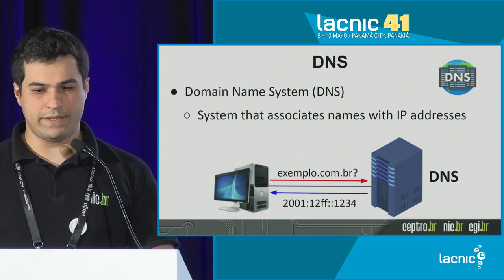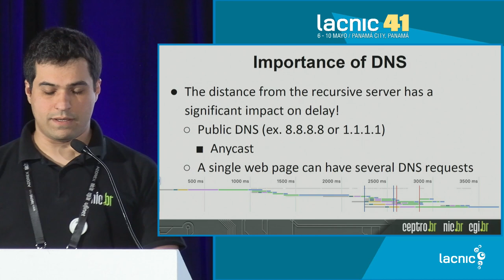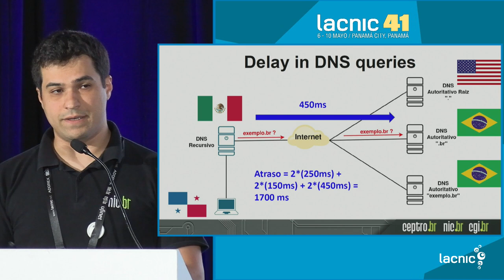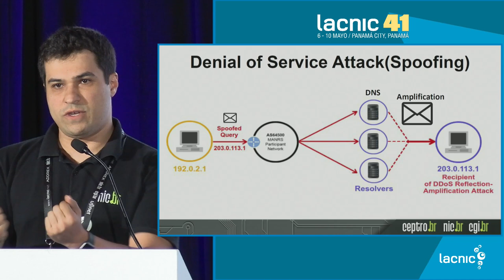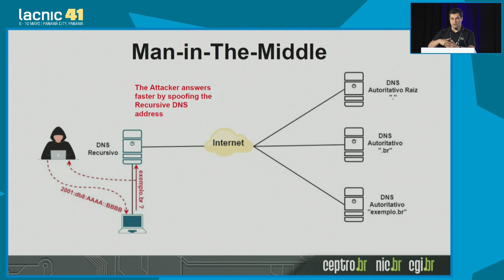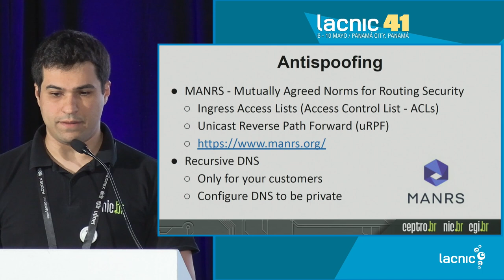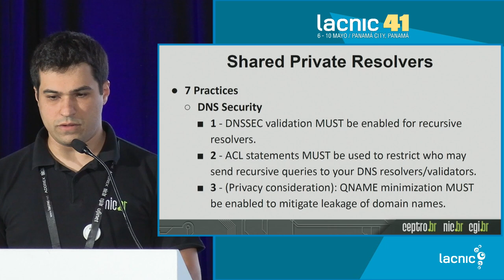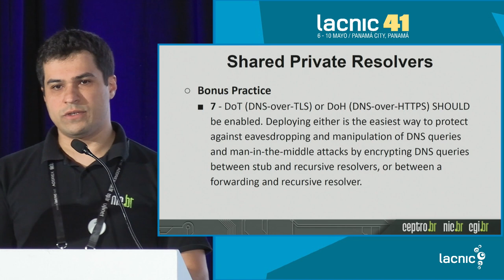Importância de um DNS bem configurado para um ISP